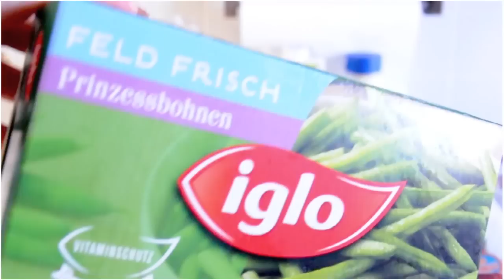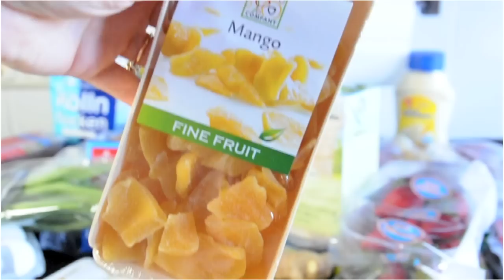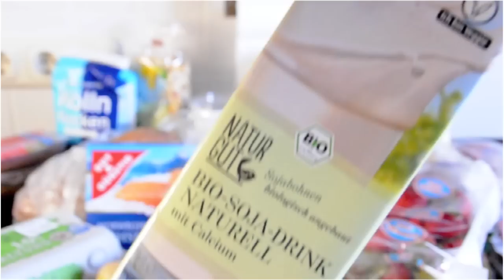WEEKLY FOOD HAUL (GERMAN GROCERY STORES)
For today's video I thought I would share my WEEKLY GROCERIES. I like watching other YouTuber's FOOD HAULS so therefore I'm hoping you find my picks just as interesting.

They just smell delicious so therefore I will definitely do a blog post with a few recipes which will include these spices.

☞ INTERESTING READS ON PURE POWER PANDA ☜